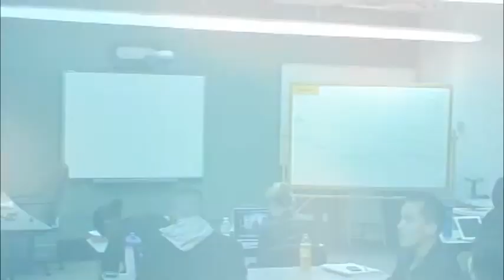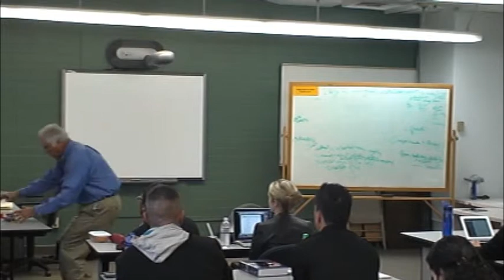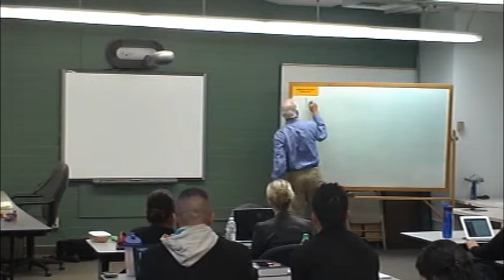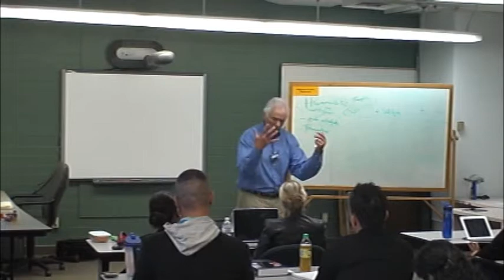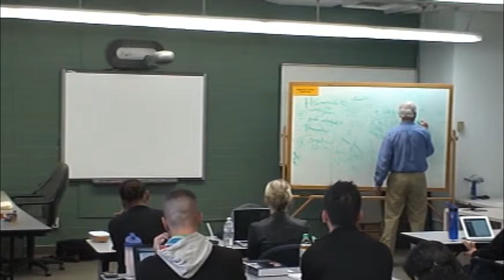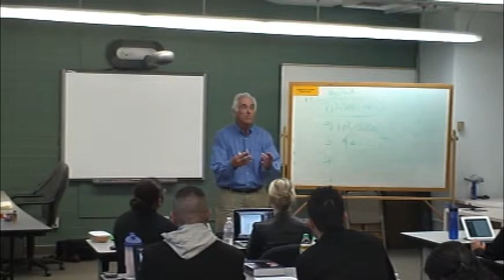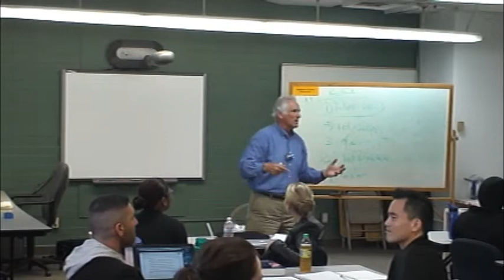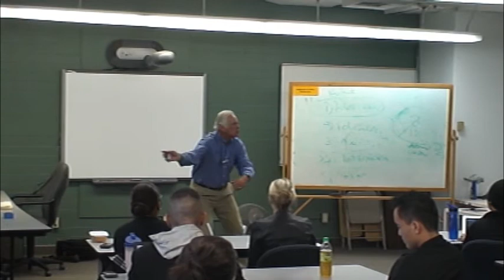Dr. Yanon Volcani: Child Psychotherapy - Individual Play Therapy 2/Humanistics 1 (Part 2 of 2)